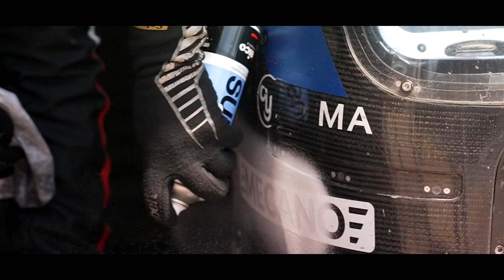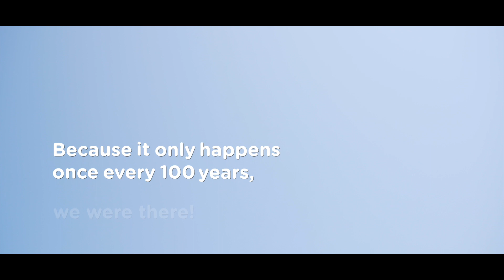24H Le Mans Centenary ✨ Highlights with TotalEnergies x Racing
It was the race of the century! ✨ We were proud to supply the 24H Le Mans Centenary race with our certified* 100% sustainable racing fuel, and be able to say: we were there!